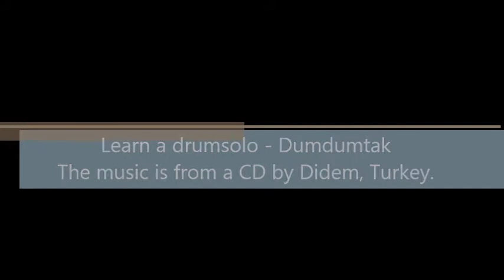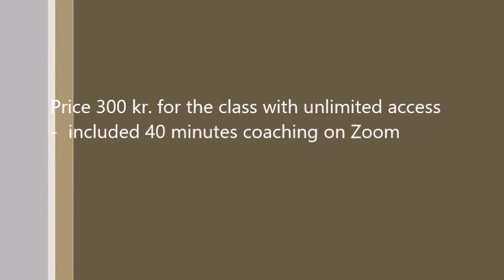Lær en skøn trommesolo på 3 minutter - Learn a wonderful 3-minute drum solo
Lær en skøn trommesolo på 3 minutter til Dum dum tak fra Cd med Didem, Tyrkiet. Niveau fra fortsætter til let øvet. Undervisningen varer ca. 1 time og foregår på engelsk. Pris 300 kr. I prisen er inkluderet, at du får musikken på MP3 tilsendt på mail, og at du altid har adgang til videoen. TILBUD:40 minutters online coach på Zoom er også inkluderet i prisen. Normalpris 150 kr.

Learn a wonderful 3-minute drum solo to Dum dum thanks from a Cd by Didem, Turkey. Level from basic to intermediate. The teaching lasts approx. 1 hour and takes place in English. Price 300 DKK. The price includes that you get the music on MP3 sent by mail and that you always have access to the video. OFFER: 40 minutes online coach at Zoom is also included in the price. Normal price 150 kr.